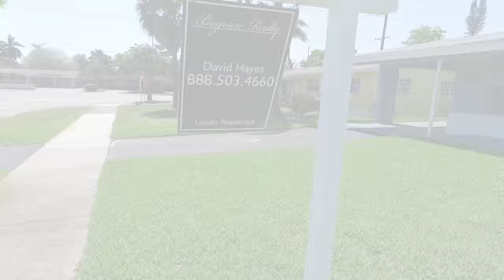825 NW 28th St, Wilton Manors, Fl